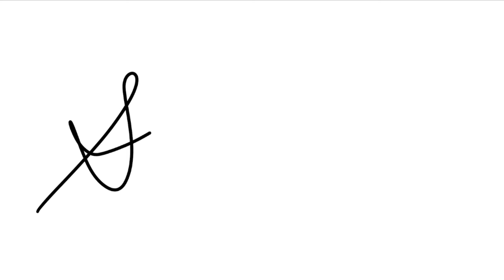HUGE BLACK FRIDAY/CYBER MONDAY HAUL! (super late lol)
hey besties!!! trying to get back on the grind again,,,starting with a haul LOL.

Target:

High Rise Mom Jeans
Wide Leg Trousers
Teal Jeans
Super High Rise Distressed Jeans
Super High Rise Baggy Jeans
Charcoal Grey Sweater (what I’m wearing!)
Blue and White Striped Sweater
Green Sweater
Cream Sweater
Blue Sweater Vest
Blue Sweatshirt
Ribbed Tank Tops
(I also got it in navy blue but forgot to show it 😩)
Racerback Tank Tops
Rust Heels

Makeup:
Brow Gel
Liquid Eyeshadow
Liquid Lipstick

(REST OF LINKS ARE IN PINNED COMMENT!)

ʕ•́ᴥ•̀ʔっ come say hi!